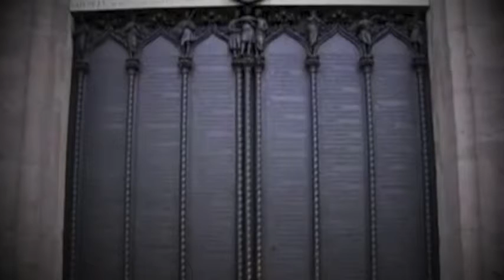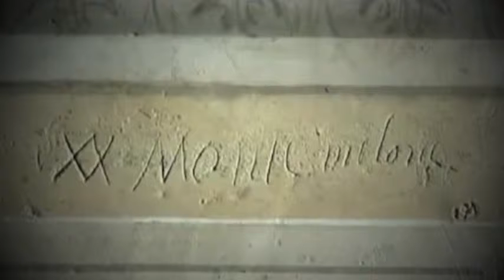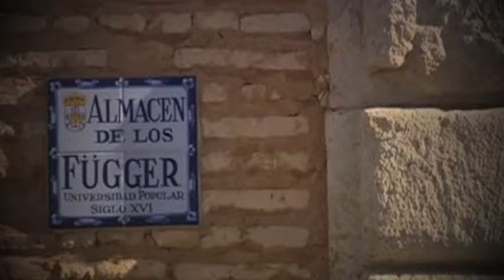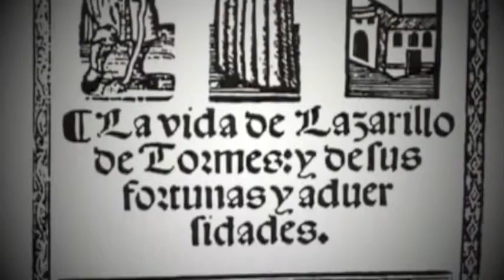Carlos I de España y V de Alemania, documental